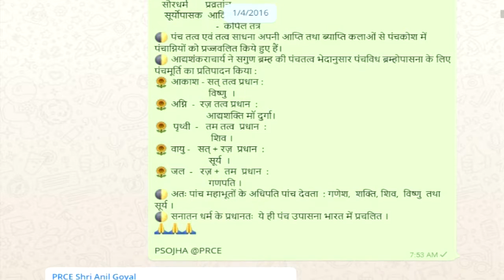पंचकोश मे़ प़़ंचीकृत पंचमहाभूत